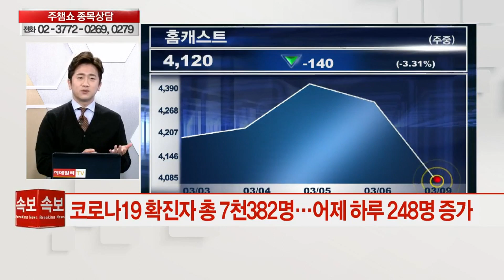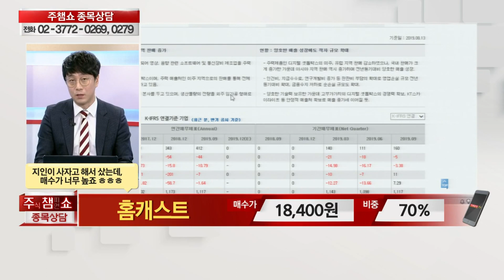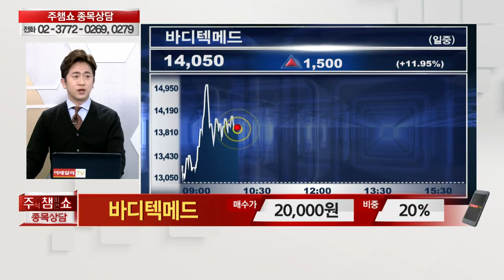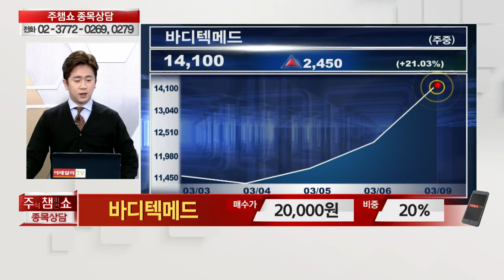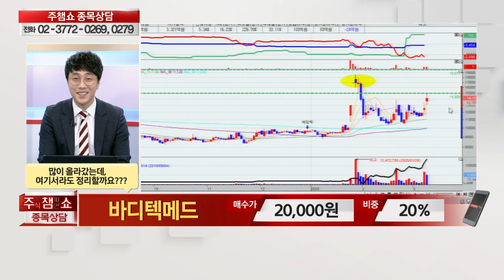[이데일리TV 주식챔피언쇼] 3월 09일 월요일 방송 - 신테카바이오, 홈캐스트, 바디텍메드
[이데일리TV 주식챔피언쇼] 3월 09일 월요일 방송 - 황민혁 전문가

신테카바이오, 홈캐스트, 바디텍메드

☞문의전화 : 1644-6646(평일 오전9시~오후6시 까지)
☞증권강연회 현장접수(무료)